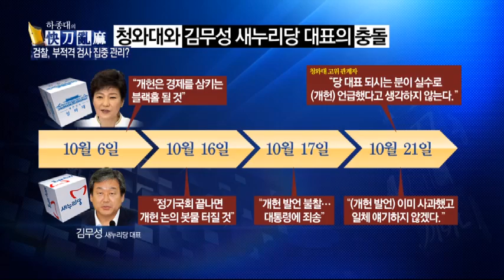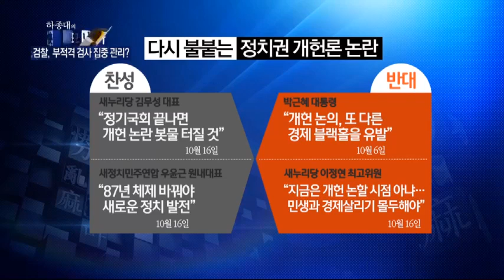박지원 "김무성, 사석에서 개헌론 자주 언급"_채널A_쾌도난마 722회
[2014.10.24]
출연 : 박지원 새정치민주연합 의원

"김무성 대표, 박 대통령 향해 칼을 빼들었다"
"김무성, 사석에서 개헌론 자주 언급"
"대통령 해외 순방 중 '김무성 방중' 적절치 않아"
"진정한 국가 개조·정치 개혁, 개헌에서 시작"

청와대, 김무성에게 경고?… 박지원 "같은 의원으로 모멸감"
"지금은 개현의 필요성 논의해야 할 시기"

"지금은 개헌 필요성 논의 해야… 대테일하면 부작용 가능성"
"청와대, 김무성 향한 발언 공식적으로 떳떳하게 했어야"
"청와대, 투명한 모습 보여야 신뢰 회복할 수 있어"

"김무성 개헌 철회, 2보 전진을 위한 1보 후퇴"
"차기 대권 주자 등장하면 개헌 논의 어려워져" ○ 기사 보기

〈평일〉
08시 00분 라디오쇼 정치시그널 (유튜브 라이브)
08시 50분 김진의 돌직구 쇼
10시 20분 김진의 더라방 (유튜브 라이브)
12시 00분 뉴스A 라이브
15시 50분 강력한 4팀
17시 20분 뉴스TOP10
19시 00분 뉴스A

〈주말〉
12시 00분 토요랭킹쇼·뉴스A 라이브
17시 40분 뉴스TOP10
19시 00분 뉴스A